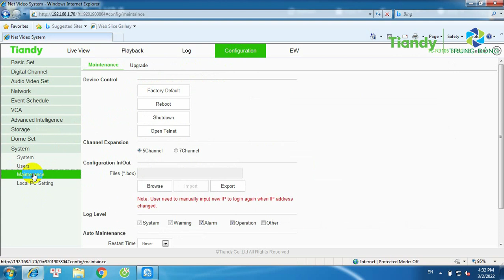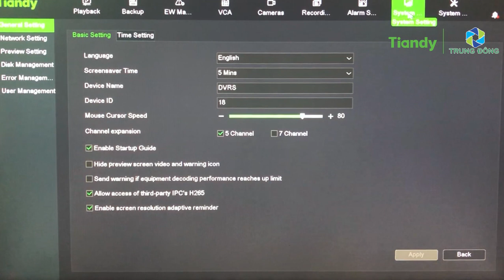HƯỚNG DẪN MỞ RỘNG 7 KÊNH CHO ĐẦU GHI TIANDY TC-R3105 SPEC I/B | CÔNG TY TRUNG ĐÔNG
Hướng dẫn mở rộng 7 kênh cho đầu ghi Tiandy TC-R3105 SPEC I/B
- Hướng dẫn mở rộng 7 kênh đầu ghi tiandy trên trình duyệt web
- Hướng dẫn mở rộng 7 kênh đầu ghi tiandy trên màn hình
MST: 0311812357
Zalo: 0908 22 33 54 (Sales)
Zalo: 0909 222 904 (Sales)
Zalo: 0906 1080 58 (Technical)
Zalo: 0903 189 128 (Hotline)